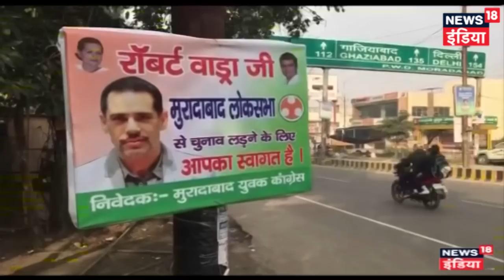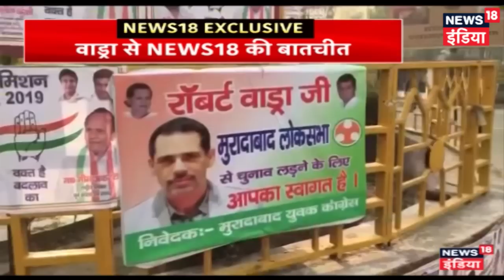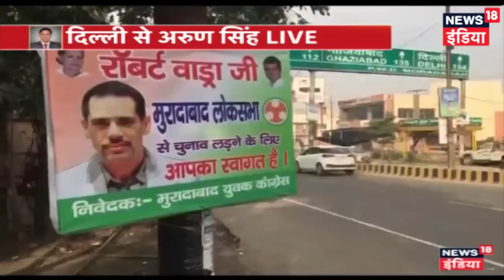I will start working on it: Robert Vadra on plans to enter politics